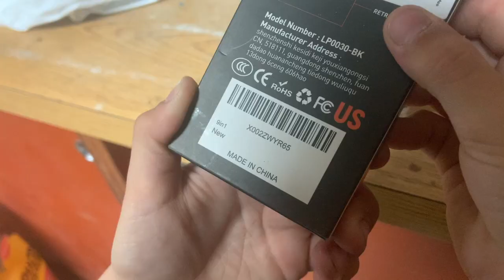Why is everything made in China? - Curiosity Box - - Tucson Unified Virtual Academy 22-23